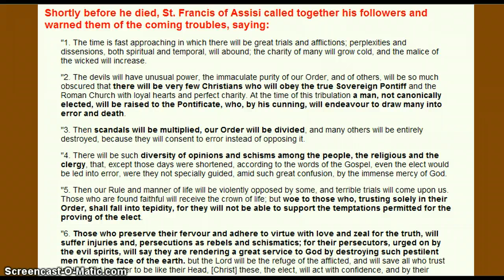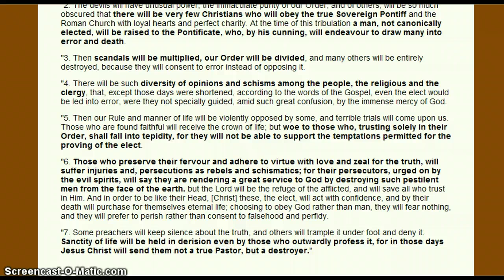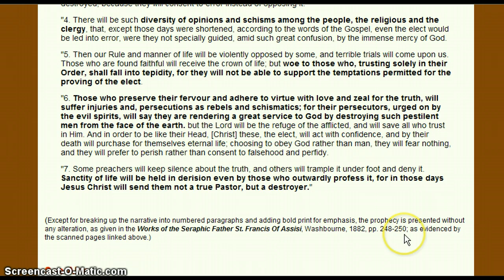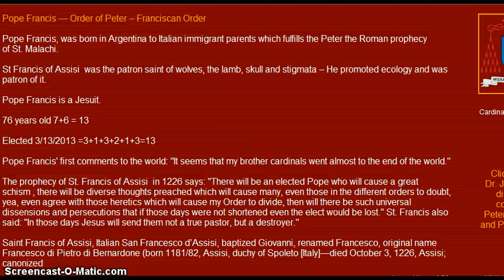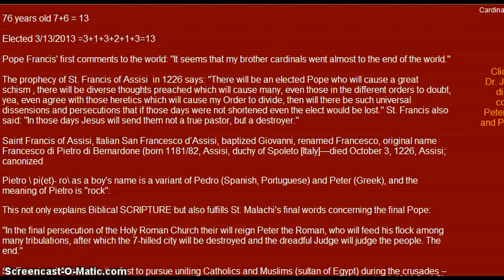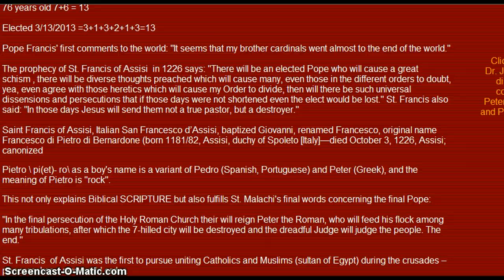Saint Francis of Assisi Prophecy of the Final Pope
These are the words of Saint Francis of Assisi himself concerning the final pope,who even Saint Francis himself,warns that he will be a destroyer.